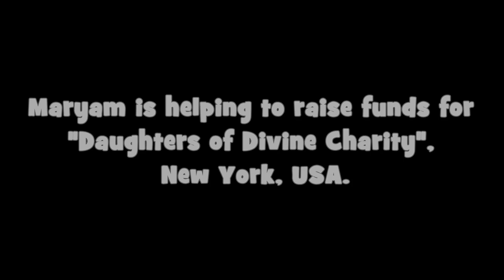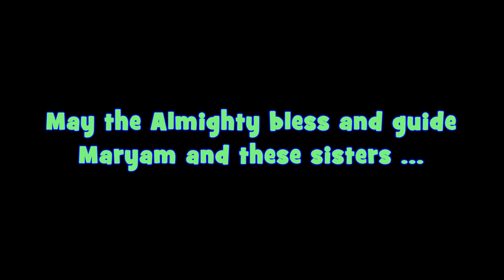Maryam is raising funds for "Daughters of Divine Charity"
Maryam was invited to help raise funds for "Daughters of Divine Charity", New York, USA by Gabriella Zastocki, a very kind and compassionate sister from our Christian neighborhood. Together they raised a decent fund to help this Charity Organization.

Listen to the beautiful comments by Mrs. Gabriella  about what she knows and thinks about Maryam in this video.